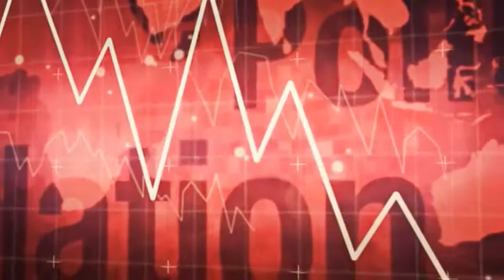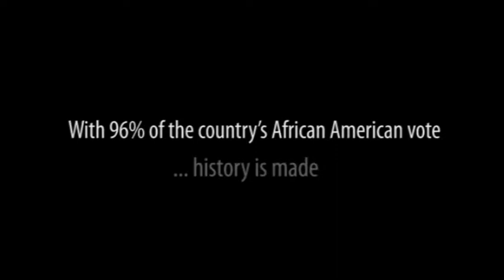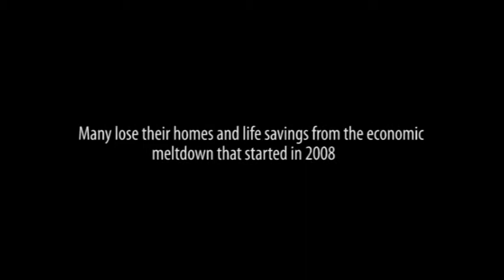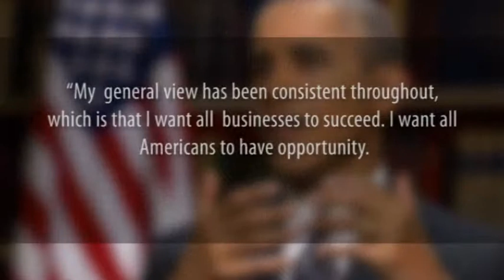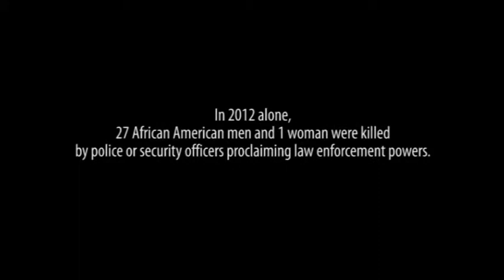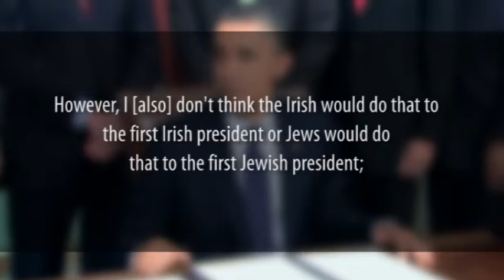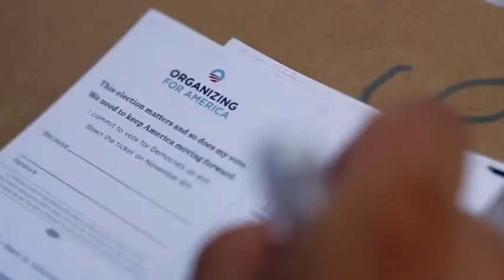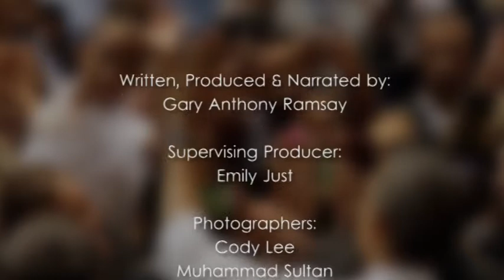Obama & The Black Vote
International correspondent Gary Anthony Ramsay takes a comprehensive and controversial look at the 2012 re-election bid of Barack Obama.  There are a number of issues that have seemingly reduced the historic enthusiasm of his African American base.  In a tight race,  these schisms include a poor economy, rising police brutality and support of same sex marriage, just to name a few. Could they be enough to keep black voters home or will he get "a pass" based on the understanding of his opposition?  Listen to what U.S. national community activists have to say.  Supervising producer: Emily Just